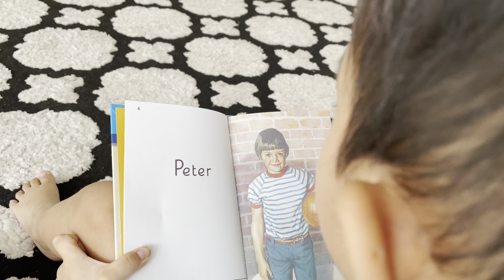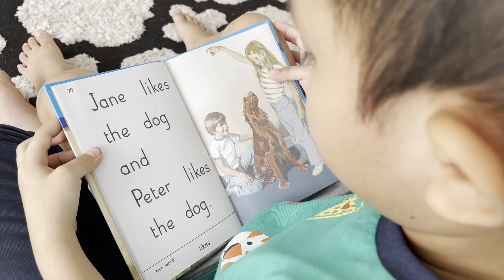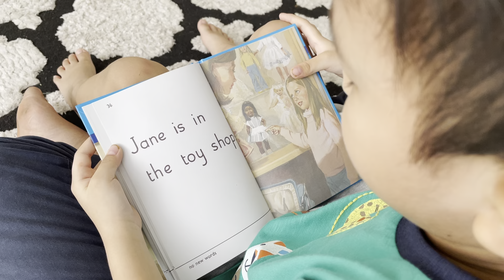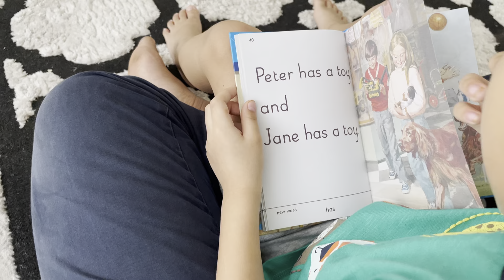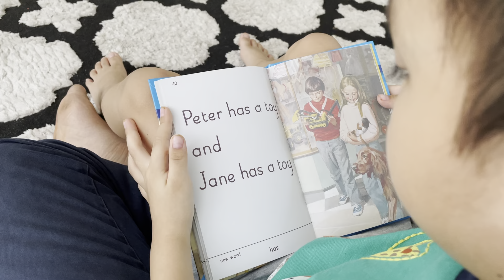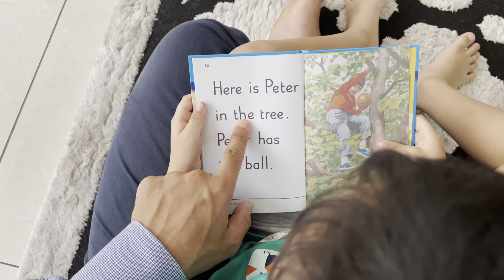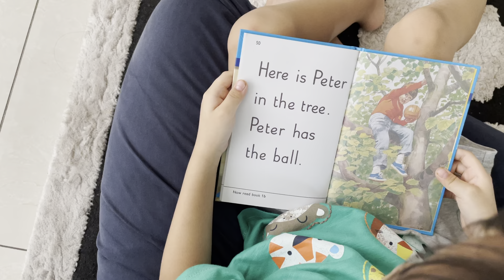Zander reading Peter and Jane